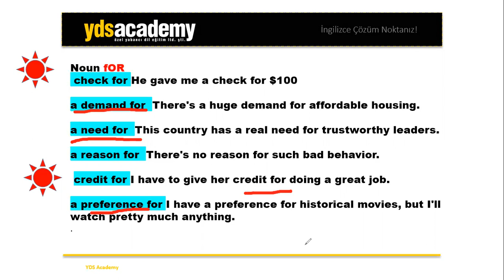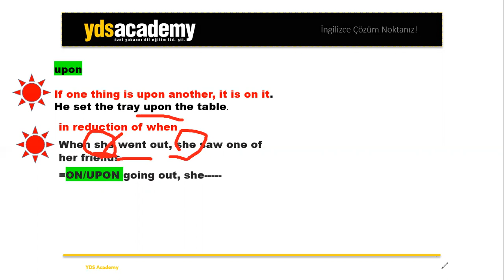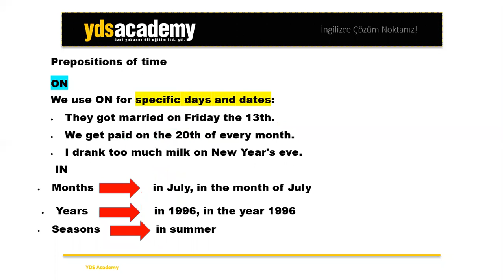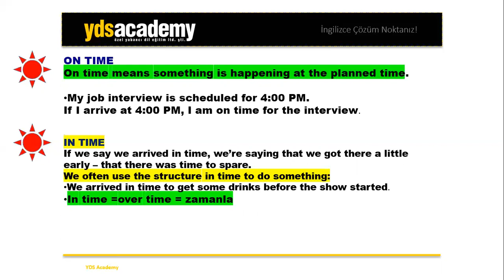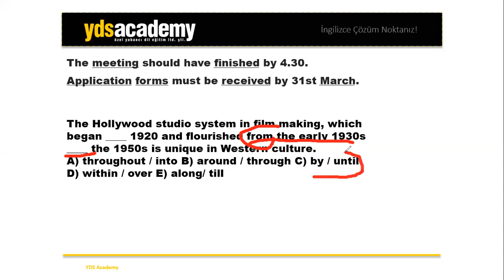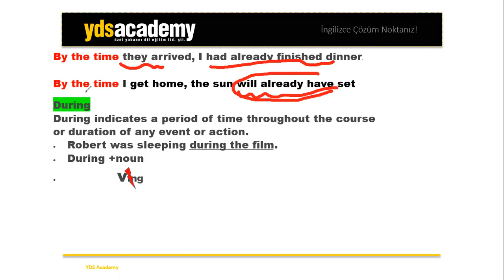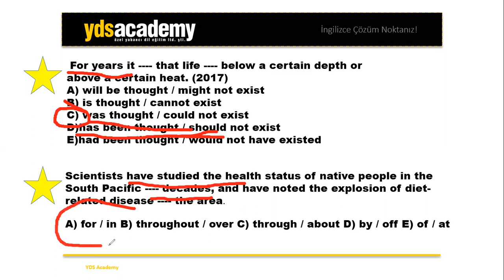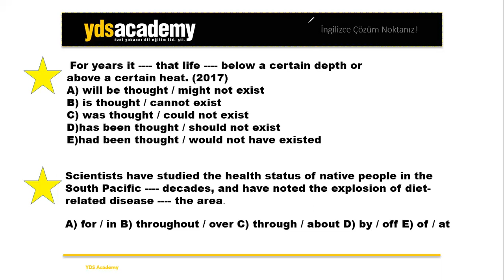Zehra Bizsan - Preposition Time